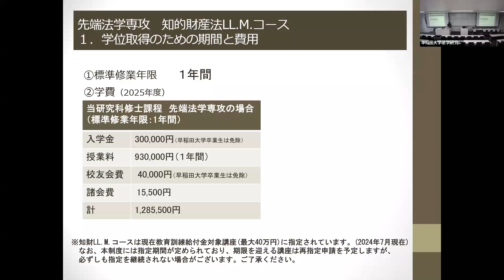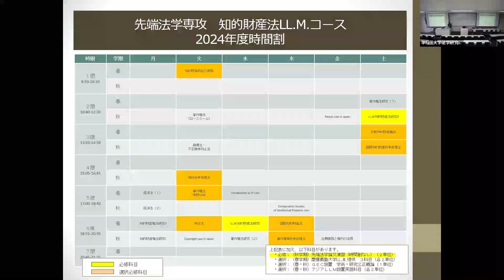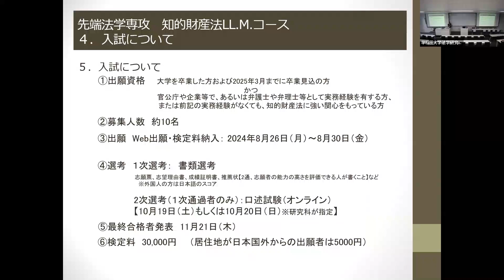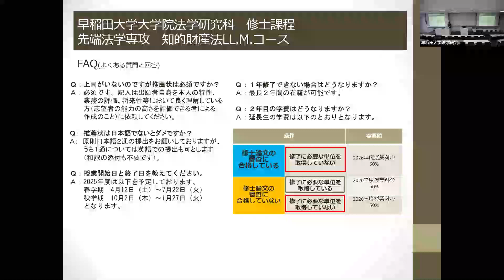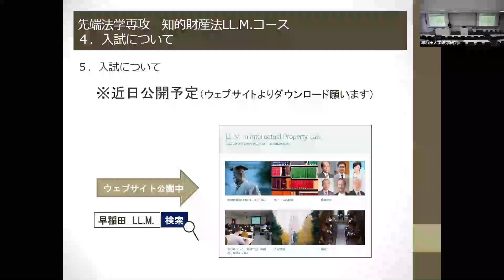2024年7月20日（土）開催 知的財産法LL.M. 進学説明会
早稲田大学大学院法学研究科　先端法学専攻　１年制修士課程　知的財産法LL.M.　進学説明会

2024年7月20日（土）開催